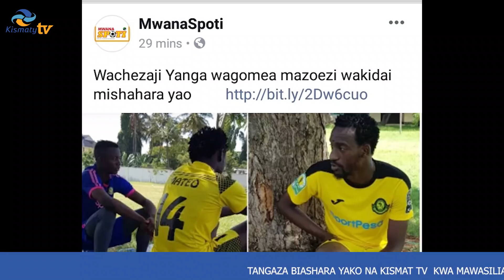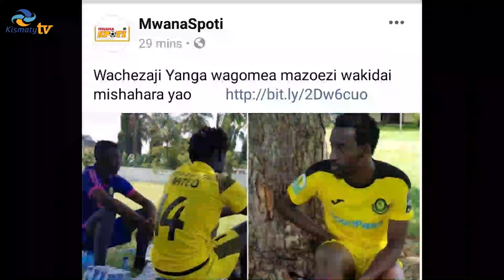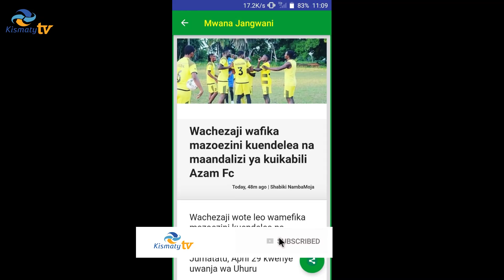MGOMO WA WACHEZAJI YANGA WAISHA / ZAHERA AWAHAIDI MAKUBWA